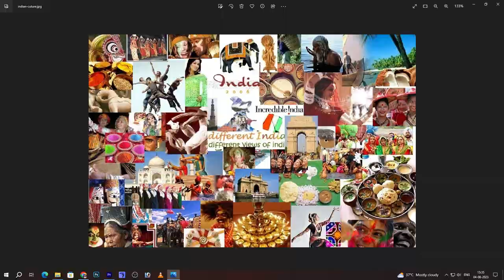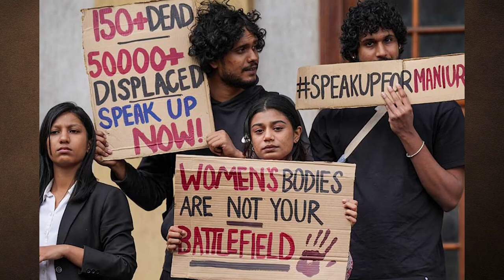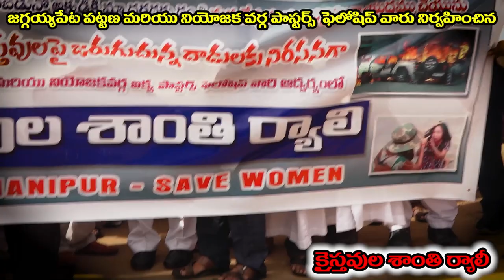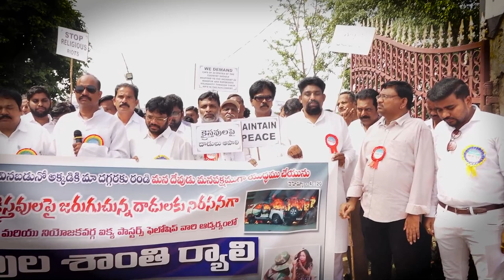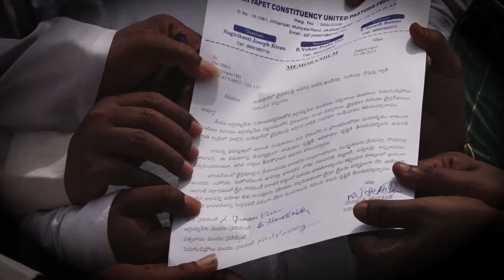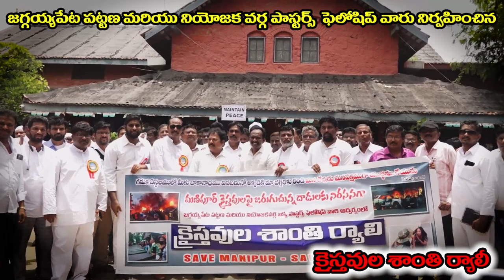మణిపూర్ కొరకు జగ్గయ్యపేట పట్టన క్రైస్తవుల శాంతి ర్యాలీ manipur || Manipur peace rally